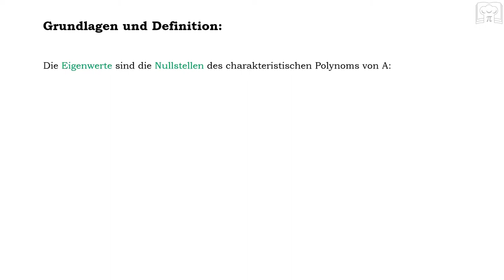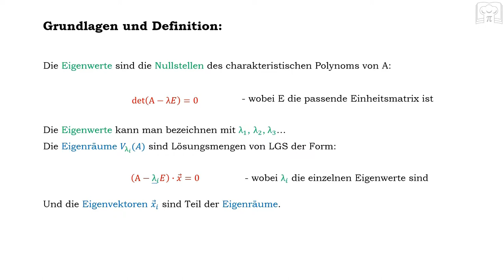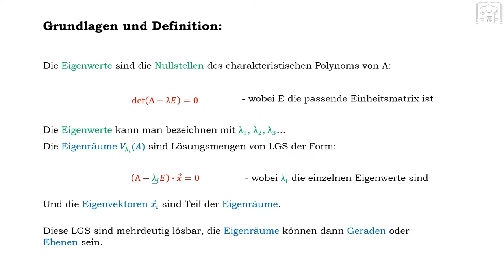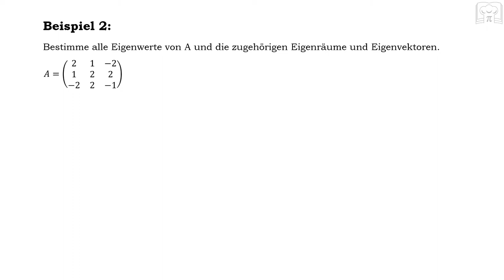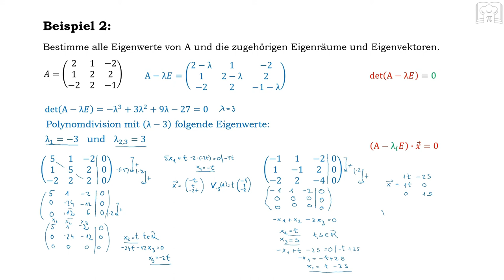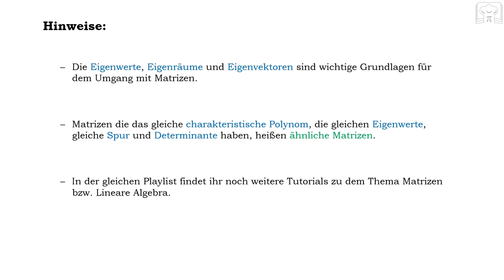Eigenwert, Eigenvektor und Eigenraum bestimmen im Vektorraum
Eigenwert, Eigenvektor und Eigenraum bestimmen:
Eigenwerte, Eigenräume, Eigenvektoren und charakteristisches Polynom - Vektorraum - Lösungsansatz und Beispiele

Hinweis: in der gleichen Playlist findet ihr weitere Videos/Tutorials zum Themengebiet „Lineare Algebra“.